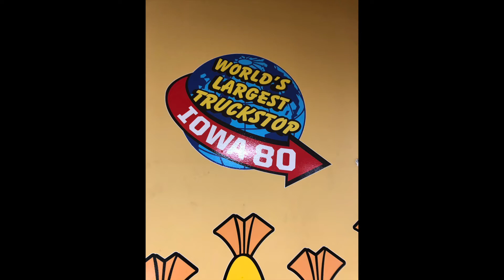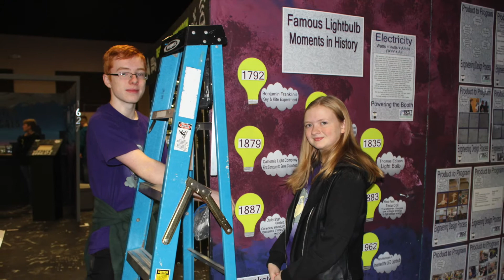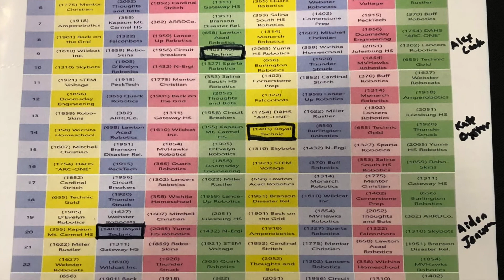Robotics End of the Season 2019